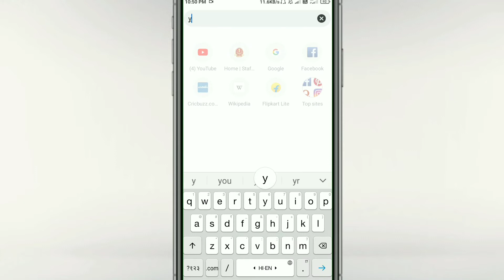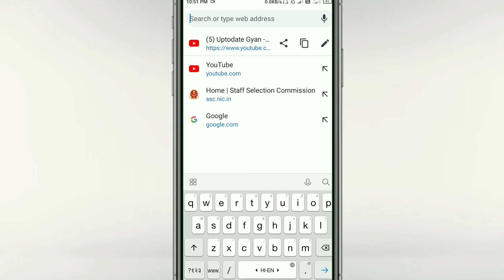How To Copy YouTube Channel Link || Kaise YouTube Channel Ka Link Copy Karu ?